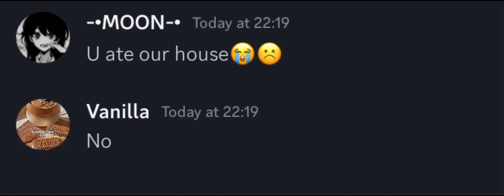You disrespect me 😞😔 @Diamonds0461 ust